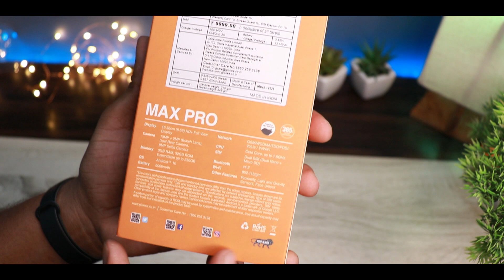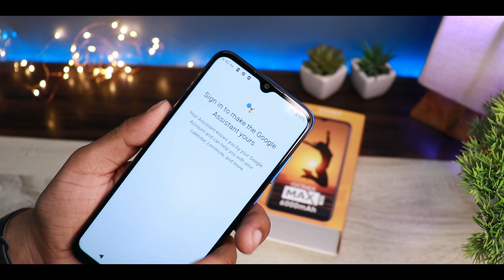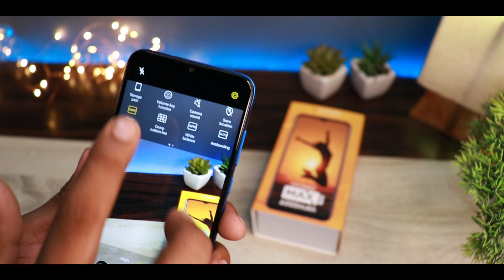Gionee Max Pro Unboxing & First impression || 6000mAh Battery ||Only 6,999/- Available on Flipkart🔥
Hello namaskar dosto is video me maine Brand New Gionee Max Pro ka Unboxing and first impression diya hu, Umeed hai apko video pasand ayega. {{Jai Hind}}

MY Gears !!
50MM LENS
CAMERA TRIPOD
LIGHT STAND (with white umbrella)